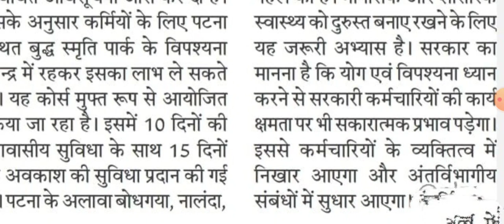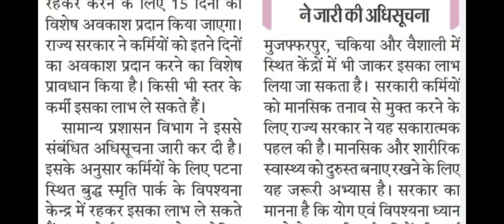Good News😄किसी भी स्तर के सरकारी कर्मी इस कार्य के लिए 15 दिन की छुट्टी ले सकेंगे🔥 अधिसूचना जारी🚨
Good News😄किसी भी स्तर के सरकारी कर्मी इस कार्य के लिए 15 दिन की छुट्टी ले सकेंगे🔥 अधिसूचना जारी🚨Jaankari Matters